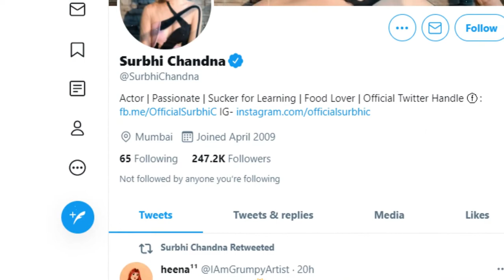Surbhi Chandna Lifestyle, Net Worth, Family, Income, Net Worth, Age, Boyfriend, House, Biography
Surbhi Chandna is an Indian television actress known for her portrayal of Annika in StarPlus's Ishqbaaaz and Dr.Ishani in StarPlus's Sanjivani. Since 2020, she has portrayed Bani Singhania in Colors TV's Naagin Wikipedia
Born: September 11, 1989 (age 31 years), Mumbai, India
Height: 1.68 m
Movies: Bobby Jasoos
Awards: STAR Parivaar Award for Favourite Naya Sadasya (Female), MORE
Nominations: STAR Parivaar Award for Favourite Jodi, STAR Parivaar Award for Favourite Patni